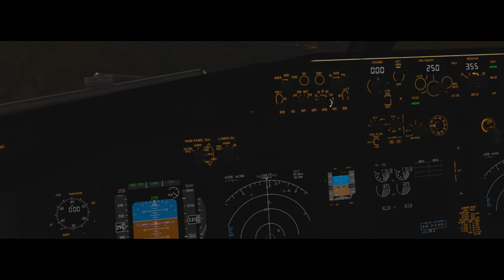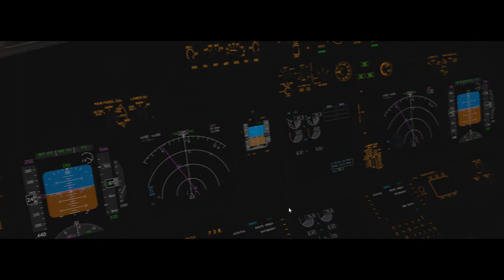X-Plane 11 #41 Boeing 737-800 Gol Linhas Aereas São Paulo a Vitória ( SBGR - SBVT )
▬▬▬▬▬▬▬▬▬ஜ۩۞۩ஜ▬▬▬▬▬▬▬▬▬▬
Mais Informações Logo a Baixo
▬▬▬▬▬▬▬▬▬ஜ۩۞۩ஜ▬▬▬▬▬▬▬▬▬▬

✪ Descrição ✪
Voo Tranquilo Galera , Decolagem com Tempo Fechado em guarulhos mas pouso com tempo aberto em Vitória .